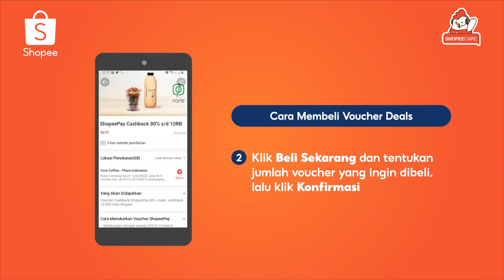Cara Beli Voucher Deals di Shopee | I SEE (Info Shopee)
Hai, Sobat Shopee! Udah tau belum kamu bisa dapetin deals terbaik dengan beli Voucher Deals di Shopee? Yuk simak caranya di video InfoShopee di atas!

Follow akun @ShopeeCare di Twitter dan @Shopeecare_id di Instagram untuk info menarik lainnya ya!